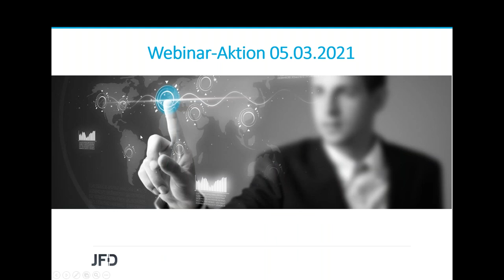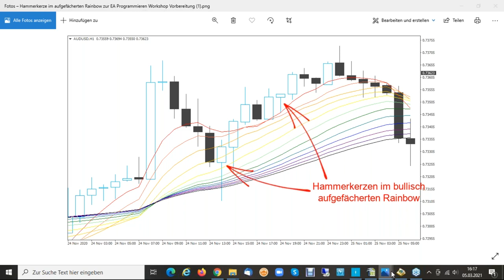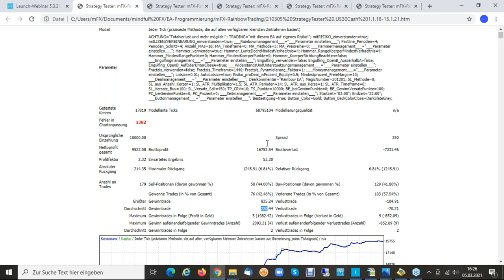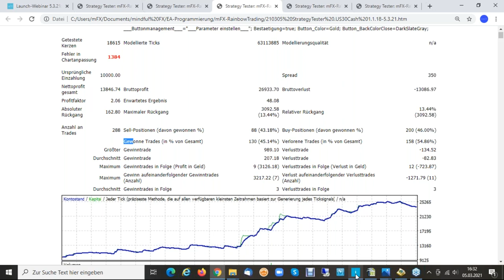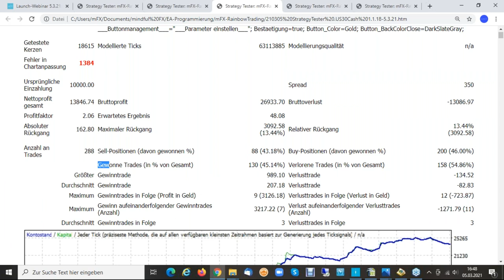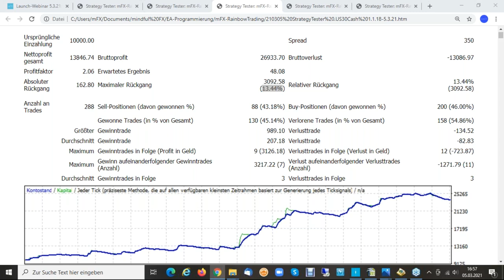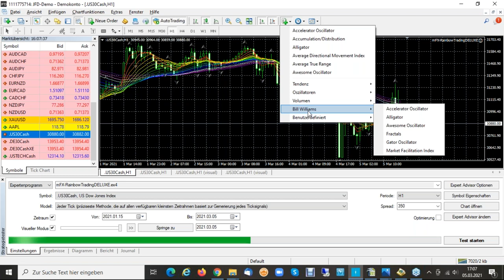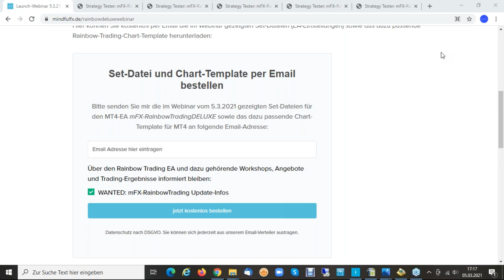März 2021 - JFD Workshop - Rainbow-Trading EA DELUXE-Version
In diesem Workshop/Webinar zeigt unser Referent Cristof Ensslin die Trading-Ergebnisse der seit Mitte Januar im Echtgeld-Betrieb befindlichen BASIS-Variante seines EA’s und welche Verbesserungen die neue DELUXE-Variante des EA’s mit sich bringt. Mit dem Schwerpunkt Expert Advisor (EA) Handel und Programmierung soll es zum diesmaligen Workshop-Event um den zuletzt bereits im November 2020 erstellten Rainbow-EA gehen.